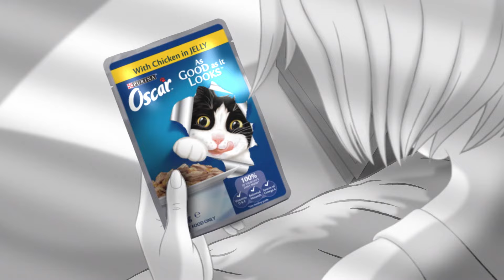OSCAR As Good as it Looks - Clever Cats get OSCAR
Oscar cat food, the irresistibly tasty cat food for loveable, mischievous little rascals. Available in a mouth-watering range of delectable flavours for both cats and kittens.